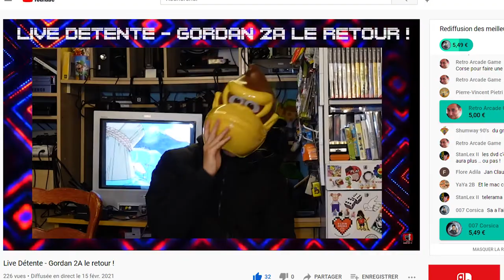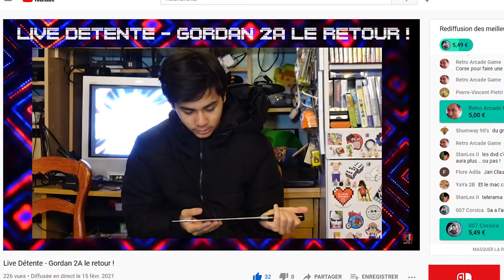Games 2A TV still alive !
Qui a voulu tuer Games 2A ? Pourquoi ? La chaîne va-t-elle renaître ?
Les réponses, dans cette vidéo réalisée par Antoine 2A !!!